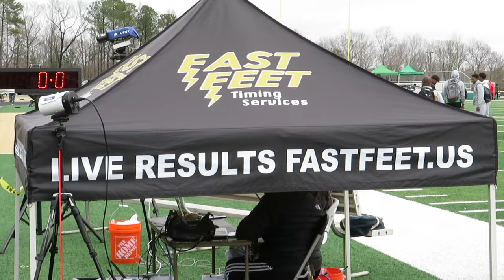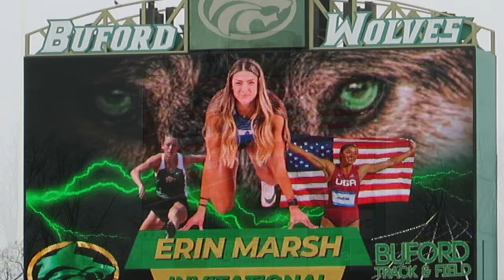2024 2nd Annual "Erin Marsh" Invitational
2024 2nd Annual "Erin Marsh" Invitational
Tom Riden Stadium
Buford Georgia